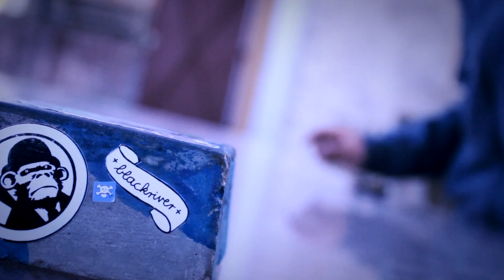Teaser competicion de Fingerboard 2 - Mauro Cantuni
Esta vez les toca una invitacion de parte de Mauro Cantuni, rider de DirtyMonkeys